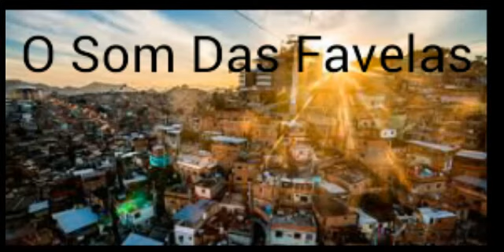MC Kalzin - Moto Taxi do Amor (DJ RD da NH)